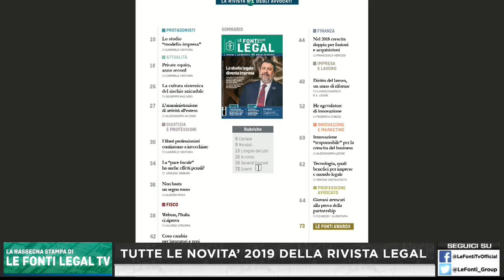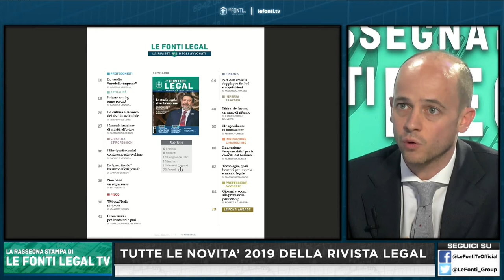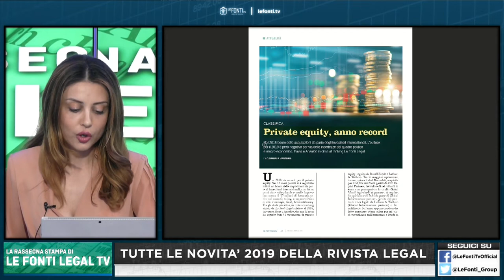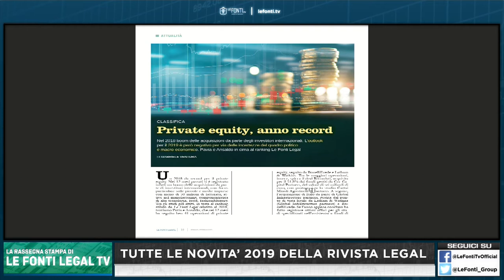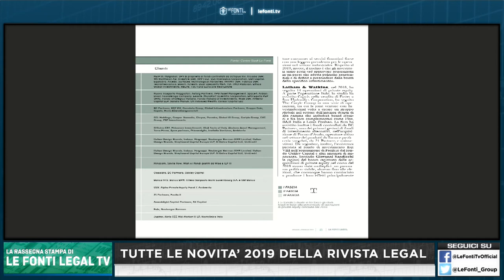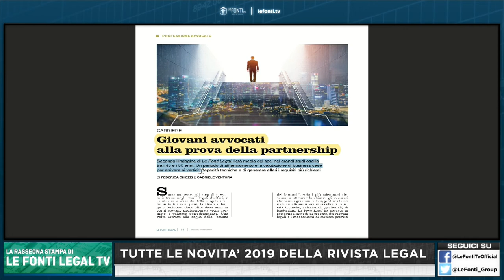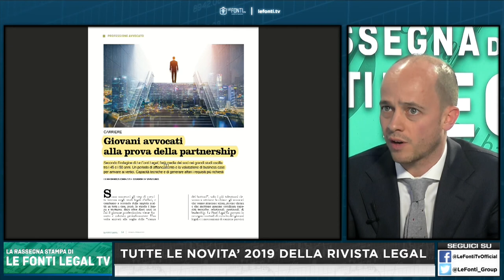Tutte le novità 2019 della rivista LEGAL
La rassegna LE FONTI LEGAL TV ogni giovedì alle 17.40 sul sito